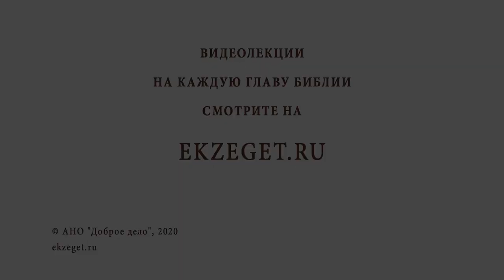Почему Христа называют Женихом? Игумен Лука (Степанов)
В сегодняшнем видео с игуменом Лукой (Степановым) отвечаем на вопрос: "Почему Христа называют Женихом?"  Касаемся следующих тем:

🔸Человеческая природа Христа.
🔸Образ любви.
🔸Церковь - невеста Христова.
🔸Путь покаяния.
🔸Церковные Таинства.